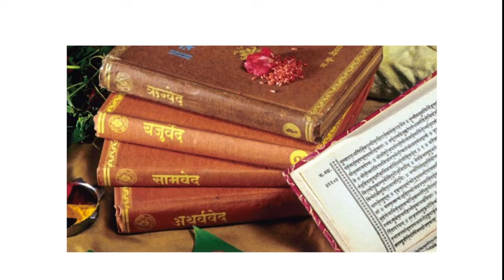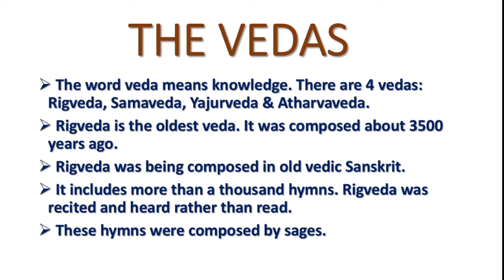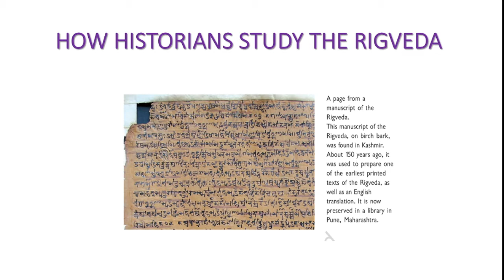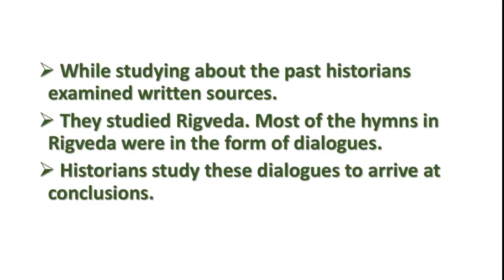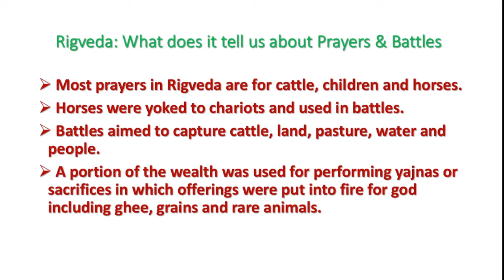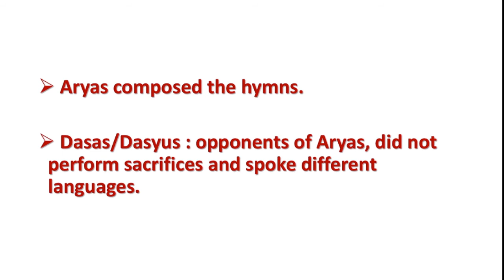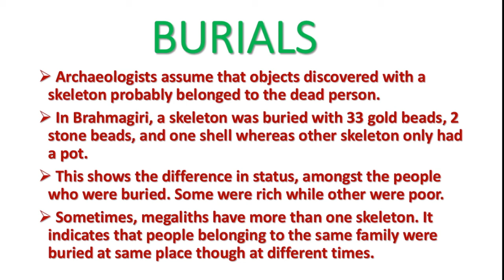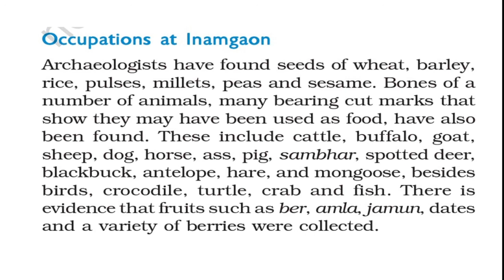Class 6 History Chapter 4 What Books And Burials Tell Us| UPSC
Dosto aaj is lecture mein hamne class 6 ki History NCERT ka fourth chapter What Books And Burials Tell Us padha. Aur isme hamne vedas ke bare mein aur burials ke bare mein jana. I hope apko is lecture se kuch seekhne ko mila aur ummeed hai apko ye video acha laga ho, THANK YOU.